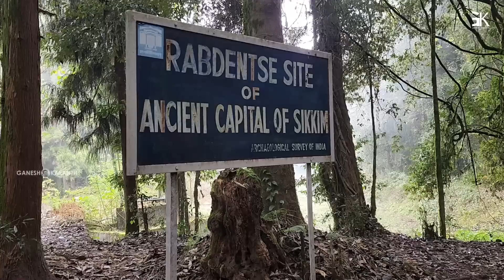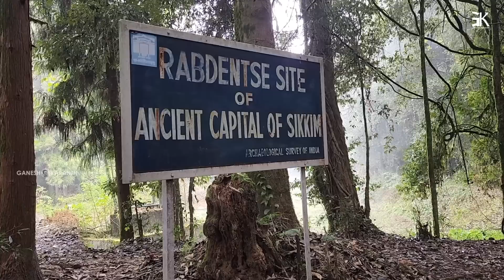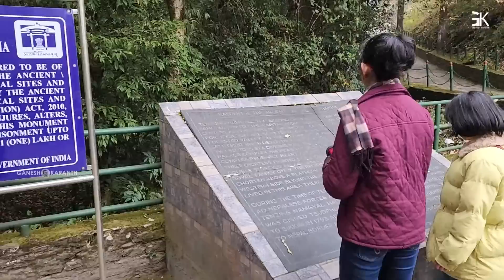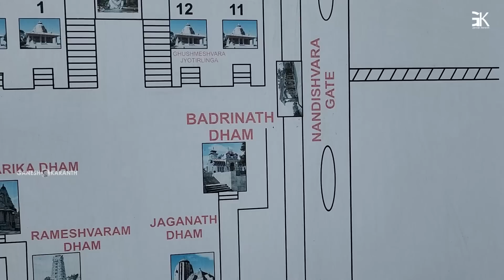ಎಷ್ಟು ದೊಡ್ಡ ಶಿವ ಹಾಗೂ ಬುದ್ಧರ ಪ್ರತಿಮೆ 😍 | Sikkim Trip: Vlog 3 | Kannada Travel Vlog | Ganesh Karanth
Our Stay in Pelling: Mount Magnolia

Our Trip Planner:
We Care Holidays